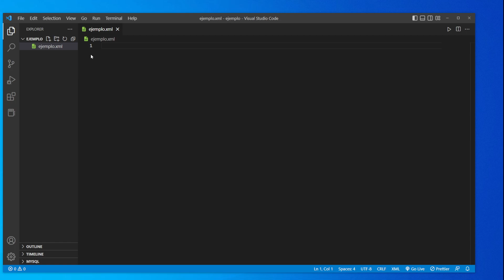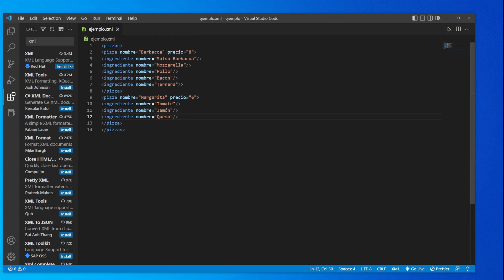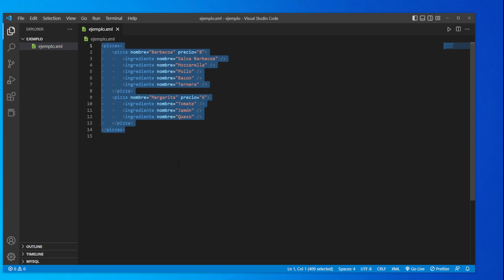Cómo CREAR un ARCHIVO XML en VISUAL STUDIO CODE 😱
En este tutorial aprenderemos como crear un archivo xml en visual studio code